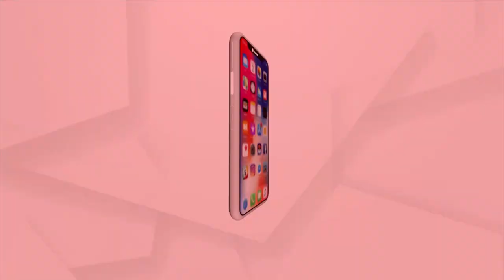ଅପକମିଂ ଓଡିଆ ଫିଲ୍ମ "ଫେରିଲେ ମୁଁ ତୁମର" ର ଶୁଭ ମହୁରତ